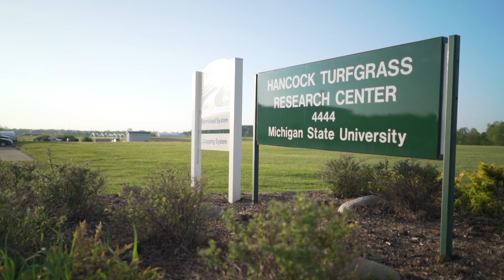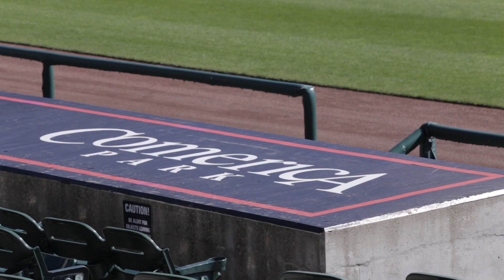Sport & Commercial Turf Management program at MSU Institute of Agricultural Technology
The Sport & Commercial Turf Management program at Michigan State University has a nationwide reputation as being the best turf management program not geared directly towards golf. Learn more about this and other two-year program opportunities offered at MSU’s Institute of Agricultural Technology